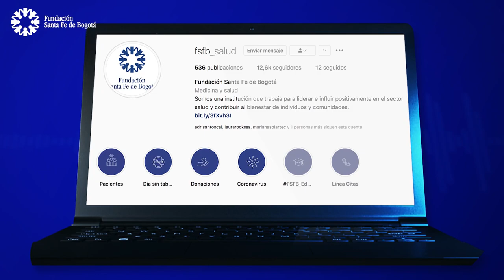#3 Hablemos de Quemaduras - Dra. Viviana Gómez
Sobre las quemaduras solemos hablar cuando nos pasan. Es algo que no tenemos en el radar. Pero bien vale la pena escuchar a la doctora Viviana Gómez del Servicio de Quemados de la Fundación Santa Fe de Bogotá, para adentrarnos en un mundo que nos afecta mucho más de lo que pensamos.